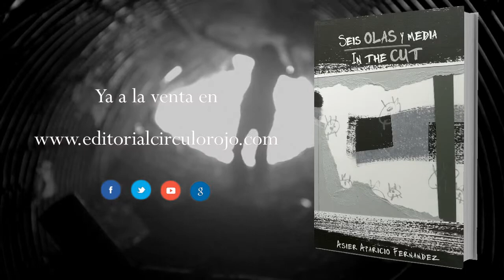SEIS OLAS Y MEDIA // IN THE CUT (Booktrailer) - Editorial Círculo Rojo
SEIS OLAS Y MEDIA:
Una isla en el Mar del Norte, un mito. Siete personas en una casona
sobre el acantilado aguardan un extraño fenómeno natural que se repite
cada año durante el solsticio de invierno: las “seis olas y media”.
Sin embargo algo sucede, un hecho perturbador. La muerte planea
al filo de la séptima ola.
IN THE CUT:
Cuando el productor de televisión Mr. Warlock ofrece a los Sawyer
una importante cantidad de dinero a cambio de emitir sus miserias,
juzgan la oferta como el fin de todas sus penurias.
Tendrán que actuar “como son”, formar parte de su “show de realidad”:
¡bienvenidos a “In the cut”!